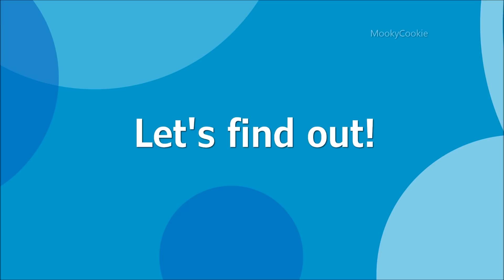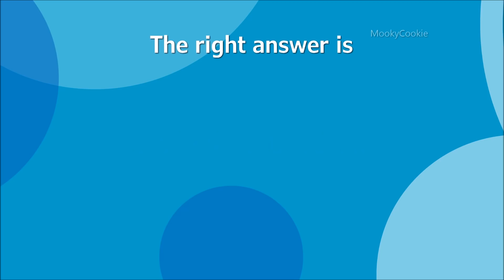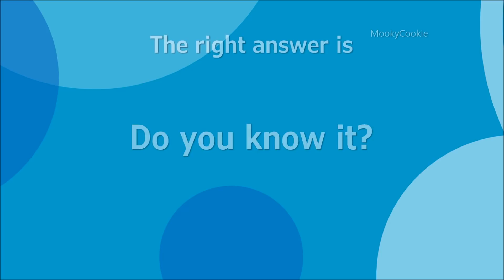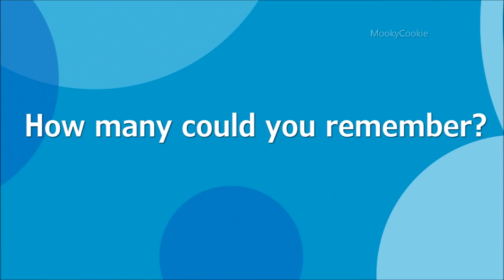Throwback Song Quiz! (2012 Hit Songs!)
I really like song quizzes that have some older songs in it, because otherwise it would be quite easy. So here's another throwback song quiz! But this time all the songs are from 2012 :)
You can also let me know what you think of this video, I read all of your comments!

Quick FAQ
Q: Where are you from?
A: I live in the Netherlands

Q: How did you came up with your channel name 'MookyCookie'?
A: I wasn't planning to post videos on this channel at first, so a name wasn't really important. I just picked something that sounded fun.

Q: Why did you wanted to make videos on Youtube?
A: I used to watch a lot of Youtubers and I thought it was so cool that they made all their videos on their own. But at first I didn't know what kind of videos I could make. But after a while I just tried to make some simple videos, mostly for myself.

Q: What's the intro/outro song you use?
A: I use "Treat You Better" as the intro song and "Treat You Better (DJ EnZo Remix)" as the outro song.

Q: Do you have Instagram, Twitter, etc?